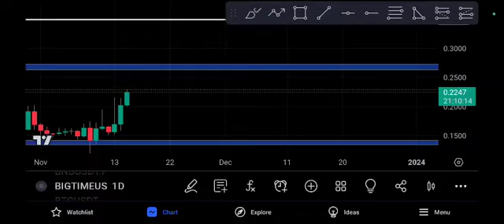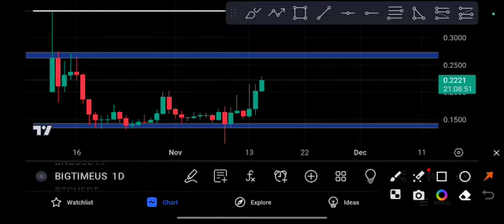BIGTIME coin Crashing! Price Prediction Today